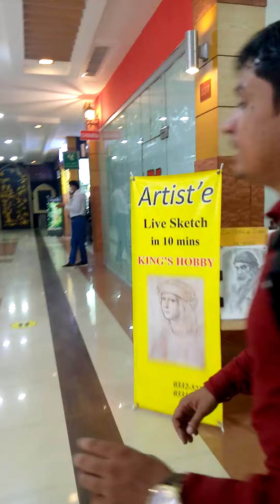Art is Art We should Respect every Artist. THE CENTAURUS MALL Future Foundation School.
Khurdan South Asian Cuisine THE CENTAURUS MALL Future Foundation School. 1st position in Federal
THE CENTAURUS MALL Future Foundation School. 1st position in Federal Board all over the WorldFuture
Future Foundation School. 1st postion in Fedral Board all over the World My Mentor Sir Rana Sohail
Rudn Enclave Islamabad | Executive Block Map Discussed | Residential & Commercial| Ring Road
Food Court of "THE CENTAURUS MALL "Future Foundation School. 1st position in Federal
Al- Jawad Restaurant #1 Option for Best Buffet in Pakistan ,. Islamabad only 399 Rs.

Bachpan ki mohabbat ko dil say na juda krna.,. I am not profesional just Shughal mughal
ISLAMABAD Best Place for visit  and I love all community live Nirala Sweet True Reviews
1,000, then 10,000 then 1,00,000 That is power of Duplication and crowd.,.,
How much we will earn from this channel we will donate 90 % for needy community, for Supports man, Dastarkhwan and mareezo k liye.,.

Ammar Beta Best PINDI BOY., Our youth is our Future., Pakistan Zindaabad
Future Foundation School System 1st postion in Fedral Board all over the World

Really, Thankful 4 Dr. Shahid., He is 1st fund Raiser for our Community., May ALLAH Give him more Big Success in deen o Dunya., Aameen.,.  Again, Thanks full for Dr. Shahid Bhai He helped with 10,000 Rs. For Needy comunity.,
Thanks full for Mr. Liaqat Ali Puri He is Helping for 50,000 to 1,00,000 Rs. For needy Comuntiy.,
Thanks full for Dr. Shahid Bhai He helped for 10,000 Rs. For Needy comunity.,
Our Fund Raising Comuntiy Let's Help has Created fund of 1,10,000 Rs.,

We have balance of 1,10,000 Rs By ALLAH GRACE.,
We can help for Needy patients, needy marriage, Dastarkhawans, sports man and in some other matters., Be part of us in our comunity., "LETS HELP".,., Msg 4 every 1., Every thing will be Live, Online & transparent.,

KPK Best Place for visit  and I love all khans community Mehman Nawaz community

"LET'S TRY" Our Fundraising Community.,. Let's make This World Smile :)
Let's Support Sports Man., Best Asset For our Nation.,
How???

We Will Fundraise For Them, for Squash, Badminton, Martial Art, Power GYM, Swimming, Cricket and all others
Nadeem Javed Best Coatch For Badminton, Interantional and National level & My Mentor and Wellwisher For me every time & for Every 1.,
Mr. Khuram Squash International Player,. Best International Coatch  will Provide of Cost Classes for every needy player.
Adil Shah Fintness Champion & Body Builder., Mr. Junior & Best Coatch
Riaz AKhter Badminton Lover from Raiwind & My Teacher also
Hafiz Umer My Senoir, My partner, My Guider and My favrt Stylish Player from Raiwind also
Kashif Sulehri International Player and National Champion Lover and Best Trainer in the area of Pattoki and Lahore
Mr. Sajjad Best Cricket Plyer from Gujranwala., He can provide Training all over the Pakistan
Izzat Khan Gold Medalist in Martial art., My 1st Senior and teacher in Martial Art
Qaeem Ali Martial artist.,

"LET'S TRY"
Our purpose of life is lets Try 2 Help Each Other.,
If one man will try to help 10 and those 10 try to help then 100 time and those 10x100x1,000x10,000x100,000 MILLION msg comunity., That's is called real Power of Indirect Duplication.,.,
with this idea ., Comunity is power., with the power of Duplication Every body will be helpful indirect way., its amazing if we Try 2 help.,
Help for what that is anything smile, positivity, anything which we can give for make others happy.,.
Be a part of us with this idea.,.

Plz, Like, Subscrib & Share our Youtube and Other Social Media pages.,. Like FB and insta etc

Our purpose of life is "LET'S HELP" lets try to help each other.,.,
If you want to promote your business., or want to earn online like Digital marketing etc or any other ideas., We can suggest you best things ., or any social or helping activites., We are always with you.,